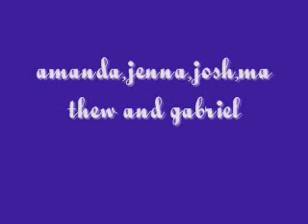best friends or more??? ep 35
okay guys heres the next one and i know you guys are expecting to find out what rosalie and emmett are doing for their anneversary.
jasper:well I'm going to juan's house ill see you later ali-kisses her and leaves-
alice:ok first I need to see what hair style is best for you
rosalie:no first I need breakfast-goes downstairs-
alice:-follows her-what time did you go to sleep last night
rosalie:I don't know at about 5:30 in the morning
alice:what the hell were you doing up at that time
rosalie:on the computer and texting your brother
alice:that explains so much
rosalie:well now you can do whatever you want with me
alice:finally-they go upstairs-ok so I think your hair down would be the best
rosalie:where am I going anyway
alice:that's for me to know and you to find out
rosalie:alright then-sits down-
alice:ooh I got it I'm going to curl it with the chii so it will just flow down
rosalie:alright you know I feel like dying my hair
alice:definatly not I'm not going to let you take away the only blonde emmett and I have
rosalie:but you got jasper and he's blonde
alice:I swear if you die your hair I'm going to die it blonde in your sleep
rosalie:fine I won't
alice:good girl
rosalie:so what am I going to wear
alice:you can't see it yet
rosalie:urgg I hate it when you do that to me alice
alice:okay now go sit in the chair
rosalie:can I at least sit near the tv
alice:sure-when rosalie sits down alice starts seperating her hair so she can start curling it but then her phone rings-ill be right back don't move-goes and answers her phone-hello. oh hey jazz what's up. uh let me check...wait where did you say you left it...oh ok-walks into jaspers room and starts looking for his phone but finds the same picture she had on her bed-aww
jasper:-on the phone-what?
alice:oh I just found a picture that's all anyways I found your phone
jasper:ok ill be right there-hangs up-
alice:-smiles-he kept the picture just like I did
jasper:-comes in-I told you that I always thought of you
alice:-jumps-oh god you scared me
jasper:so where is rosalie???
alice:damn it I told her to stay still anyways what are we going to do when they leave
jasper:ill leave that up to you
alice:well let me finish rosalie and ill call you now go and have fun
jasper:without you???
alice:its not healthy to be around your girlfriend all the time now go-kisses him and then jasper leave and alice goes back to rosalie-rosalie I told you to stay still
rosalie:-on the phone-hang on I'm about to get screamed at by your sister
alice:is that emmet...oh let me talk to him-takes the phone-hey emmet well rose has to go bye-hangs up and gives the phone back to rosalie-
rosalie:what was that for
alice:emmet is busy
rosalie:-sighs-fine
alice:oh don't get grumpy you will see him in 3 hours
rosalie:3 hours??? but its 4:30
alice:well then I got less time then I thought so stay still-finally finishes her hair after an hour-okay your hair is done now make up time-does her make up witch takes 20 minutes-and last but not least your dress-comes back with a black and turquoise dress-here you go-gives her the dress-
rosalie:alright ill be right down
alice:and your shoes are by the bed and the jewlery is on the dresser
rosalie:-leaves-
alice:-sees emmet is their and opens the door-hey em here's her bathing suit-gives him a bag-
emmet:-takes it-thanks for everything al
alice:no problem you know I love to help-smiles-
emmet:are you going to let me in
alice:oh right
emmet:-comes in-
rosalie:-walks down-ok I'm ready
emmet:WOW!!!
rosalie:-smiles-oh wait alice can you go get the bag that's in my room
alice:sure-runs upstairs and comes down with a bag-here you go-gives rosalie the bag-
rosalie:okay I'm ready to go-they leave-
alice:-drops down on the couch-finally I get to sit down

muahahaha im evil i didnt tell you what they were doing XD